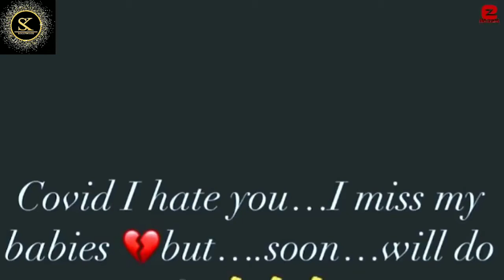Kareena Kapoor admitted to Hospital in Critical Condition after Covid 19 with Jehangir & Taimur